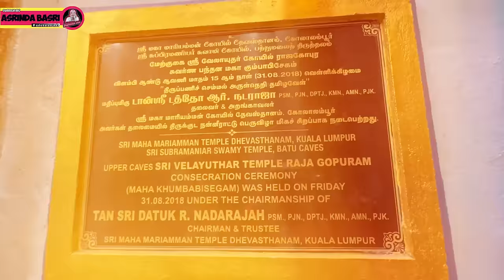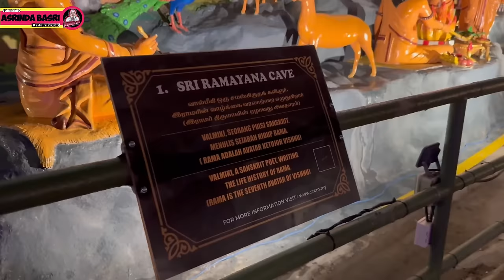PESONA BATU CAVES | CUMA ADA DI MALAYSIA, PATUNG DEWA MURUGAN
Satu lagi nih guys Tempat terbaik dan menarik di Kuala Lumpur Malaysia
Mind blowing places you must see "Batu Caves"